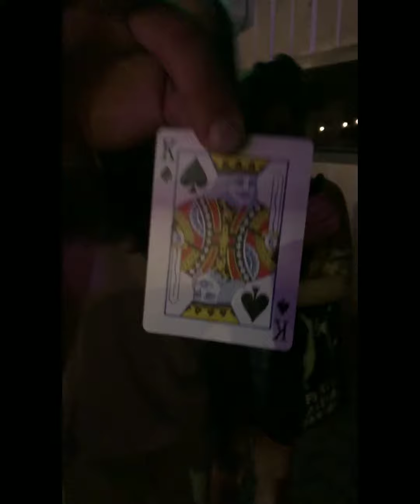STREET MAGIC at EMO NIGHT San Antonio TX